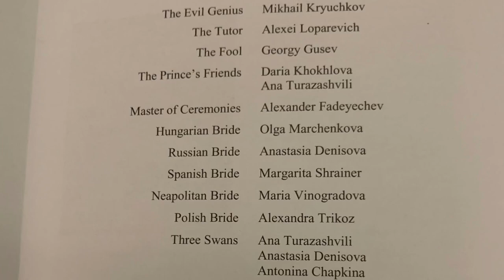“Swan lake” Zakharova/Rodkin/Kryuchkov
Ballet of the BOLSHOI Theater on tour in London.  The performance of "Swan Lake" at the Royal Opera House 3.8.19
Odette / Odile - Svetlana Zakharova
 Prince Siegfried - Denis Rodkin
Evil genius - Mikhail Kryuchkov